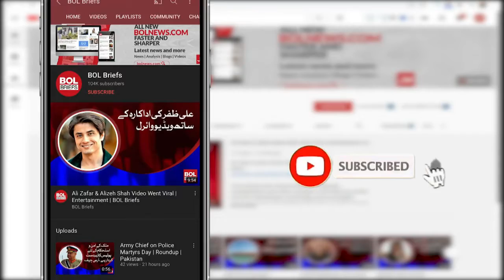Mickey Arthur resigns as Sri Lankan Coach | BOL Briefs